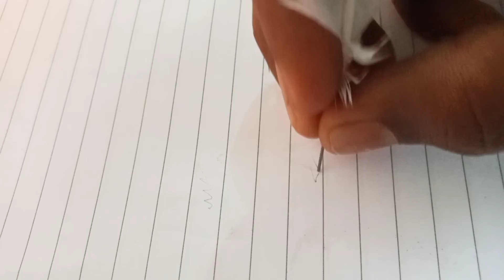Making a pencil using a feather and pencil tip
DON VLOGS